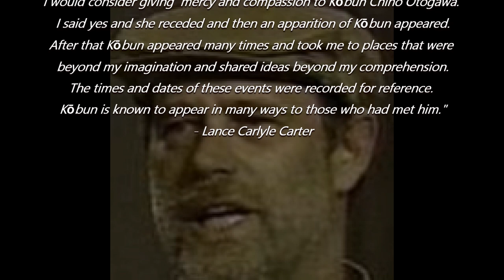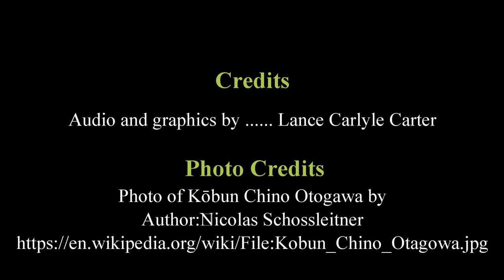Apparitions of Bodhisattva Kannon and Kōbun Chino Otogawa - 1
This video is a personal account of apparitions of Bodhisattva Kannon and Kōbun Chino Otogawa seen by myself, Lance Carlyle Carter, in early 2018.
Part 1: Chapters of audio commentary
Kannon and Kobun Appear: starts @ 30 seconds (Duration: 11 minutes, 36 seconds)
Kobun's Archery Lesson: starts @ 12 minutes, 10 seconds: (Duration: 6 minutes, 51 seconds)
Zen in Translation: starts @ 19 min 06 sec (Duration: 34 minutes, 11 seconds)
Dharma Library: starts @ 53 min 21 sec (Duration: 2 minutes, 33 seconds)
Background for visitations: I had met zen roshi Kōbun and students of the Bodhi zen community decades ago at the old Pacific High School property, which became Jikoji Zen Center. I did some zazen at Jikuji and Kannon Do. I then went my way and was not aware that Kōbun had passed on with his daughter Maya in 2002 in a drowning accident. On March 25, 2018, I became peeved at Kōbun over a memory of an incident that happened over three decades ago and at that moment an apparition of the Bodhisattva Kannon appeared in daylight and pleaded for mercy and compassion for Kōbun and all. She talked about Kōbun's life and how great he was and after a few minutes she stopped and asked if I would consider giving mercy and compassion to Kōbun. I said yes and she receded and then an apparition of Kōbun appeared. After that event Kōbun appeared many times to me and took me to places beyond my imagination and shared ideas that were sometimes beyond my comprehension. This is my personal unedited audio account that I made moments after each apparition event. Some parts of the audio are emotional and other parts are about ideas I had not thought of before. What a torrent of ideas and words! I have heard that Kōbun is known to appear in many ways to those who had met him. - Lance Carlyle Carter

Photo of Kōbun Chino Otogawa by Nicolas Schossleitner